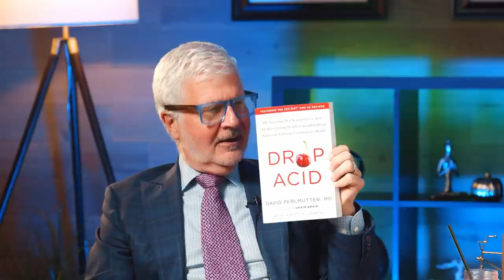WARNING: This Is DESTROYING Your Health! (Beer Belly Acid) | Dr. David Pelmutter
Drop Acid!?!!?
When’s the last time you heard a health professional give you THIS advice?
Probably never.
But my guest says it’s all about dropping acid and “L-U-V” to help you live your healthiest, happiest life.
No, my guest isn’t an original Woodstock hippie.
He’s my good friend Dr. David Perlmutter, neurologist and New York Times bestselling author of Grain Brain and Brain Wash, and a new book called “Drop Acid - The Surprising New Science of Uric Acid―The Key to Losing Weight, Controlling Blood Sugar, and Achieving Extraordinary Health”.
On this episode he and I discuss his surprising findings about uric acid - a waste product we produce that can harm just about every aspect of our health. We also share what YOU can do about managing your uric acid levels to support long term health.

On this episode you’ll learn:
The biggest fruit myth – and why fructose may be to blame for a variety of serious health issues
The REAL reason camels have humps – and what it has to do with YOUR health (and potentially your weight)
The vicious cycle between sleep apnea and weight gain – and how to help break it for good
The “double-whammy” effect that BEER can have on your health – and the scientific evidence behind the dreaded “beer belly”
How to measure your uric acid levels at home – and why it’s so important to monitor regularly
Why “normal” uric acid levels are actually TERRIBLE – and one of the BEST foods for naturally reducing uric acid levels
What you need to know about “L.U.V. diet” – and how it may dramatically support your health
Why you can allow yourself to have a glass of red wine in moderation – and why the same rule does NOT apply for white wine

The tools to live a long and healthy life delivered straight to your inbox!